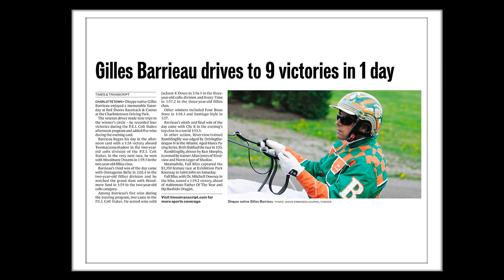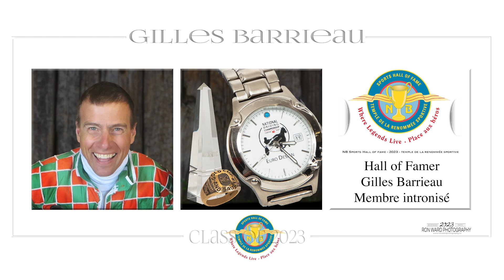Gilles Barrieau 2023 Hall French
GILLES BARRIEAU (ATHLÈTE - COURSE ATTELÉE)
Gilles Barrieau est un pilote et entraîneur de courses attelées de Saint John. Il a gagné plus de 5 000 courses en tant que pilote et plus de 1 234 courses en tant qu'entraîneur, avec des gains totaux de plus de 10 millions de dollars et 3,7 millions de dollars, respectivement.

Le Temple de la renommée sportive du Nouveau-Brunswick Inc. a été mis sur pied en 1970 afin de reconnaitre et de rendre hommage aux athlètes, équipes et bâtisseurs du sport qui ont connu un succès remarquable et qui ont contribué de façon significative à l’avancement du sport de compétition dans la province du Nouveau-Brunswick.

Nous honorons les histoires des athlètes les plus inspirants du Nouveau-Brunswick, mettons à profit le pouvoir du sport pour enrichir des vies et démontrons l’impact positif que le sport et la communauté de personnes impliquées dans le sport ont sur la vie de nos jeunes. En rendant hommage aux meilleurs, nous inspirons les autres!